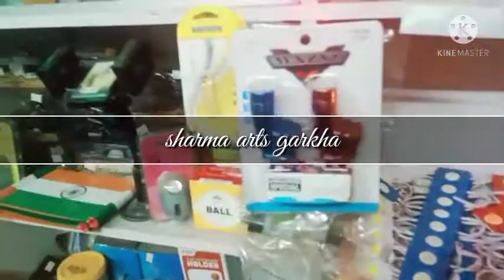bike Led Lights & modify Accessories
(1)bike lights (2)bike modifyed accessories. (3) bike stikers (4)bike modifyed. (5)bike horn. tarkeshwar sharma